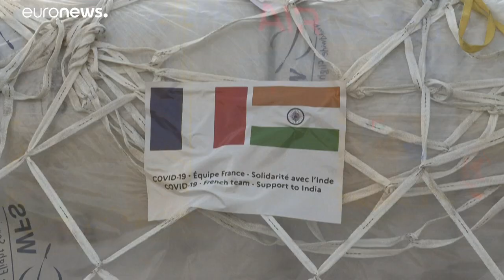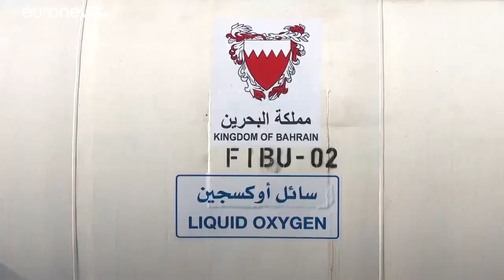شاهد: المساعدات الدولية تتوالى إلى الهند وتسجيل حصيلة يومية قياسية جديدة للوفيات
سجلت الهند مجددا نحو 400 ألف إصابة يومية بكوفيد-19 وحصيلة وفيات قياسية، وتواصل الأحد تلقي مساعدات طبية من دول عدة تهدف الى تخفيف الضغوط عن مستشفياتها المكتظة بالمرضى وسط انقطاع في الأكسجين.